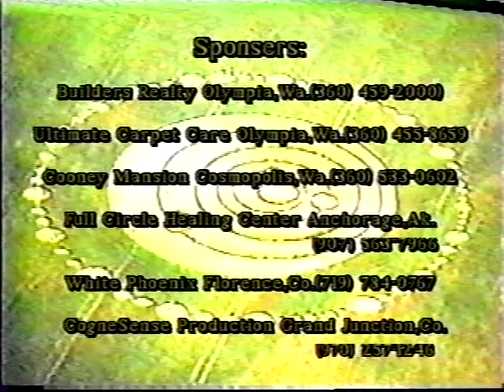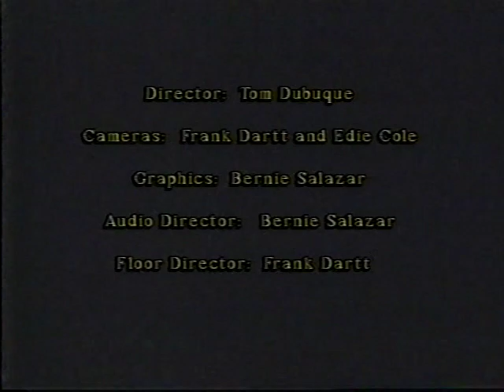A visit with a person of High Strangeness Take 2 Asprin and call me in the AM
Dealing with Frequency issues. affecting your health